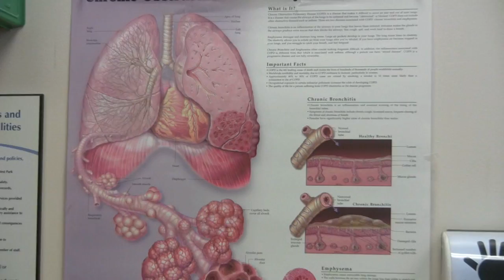COPD underdiagnosed in primary care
Most patients with a debilitating lung disease are not aware of their diagnosis despite a recent visit to primary care, according to a West Park Healthcare Centre-led study being published by the Canadian Medical Association Journal.